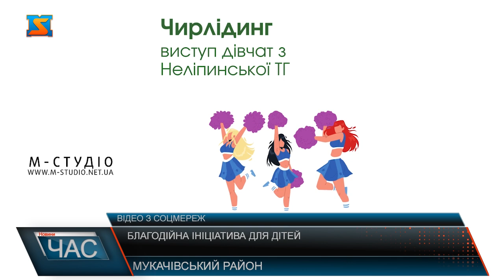Благодійна ініціатива для дітей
Благодійну ініціативу для дітей запровадили на теренах Мукачівського району. Велозаїзди, активності  та майстер-класи – все для того, аби хлопці та дівчата  мали можливість відпочити та оздоровитися.  Подібний захід вже пройшов у місті Свалява, та за словами Романа Тарабія його планують зробити традиційним.  Учасники мають можливість отримати нагороду – футболку з автографом українського боксера Олександра Усика.  Такі активності сьогодні як ніколи потрібні підростаючому поколінню, зазначають у Мукачівській районній раді. Тому запрошують долучитися  дорослих  і дітей.  Вторговані кошти будуть спрямовані на придбання інструментів для ремонту техніки для 156-ї піхотної бригади ЗСУ.